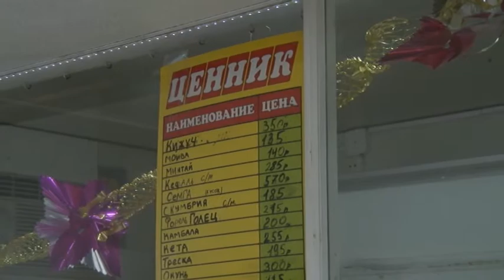Глава Анапы посетил ярмарку-привоз в 12 микрорайоне